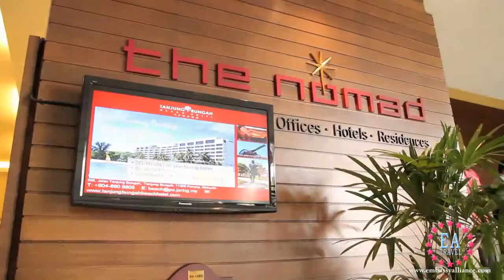Nomad SuCasa ,Overview Kuala Lumpur , Malaysia - fendeq.com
حــجــز فنادق Kuala Lumpur
fendeq.com - العالم صار بيدك أرخص. أسهل. أسرع لا تدور